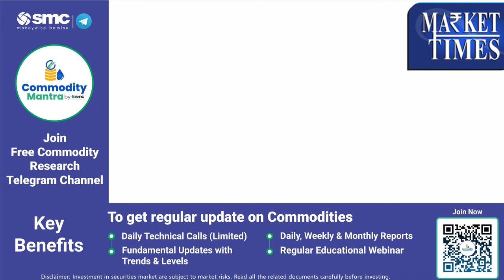बढ़ सकता है चना उत्पादन -जानिये कहां